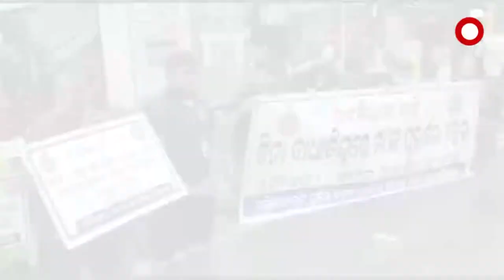କେତେ ଫୁଟର ହେବ ମୂର୍ତ୍ତି, ଦୁଇଦିନରେ ନିଷ୍ପତ୍ତି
ଦଶହରାରେ ମାଆ ଦୁର୍ଗାଙ୍କ ମୂର୍ତ୍ତିକୁ ନେଇ ବିବାଦ ।  ଦୁଇଦିନରେ ନିଷ୍ପତ୍ତି ନେବେ ସରକାର